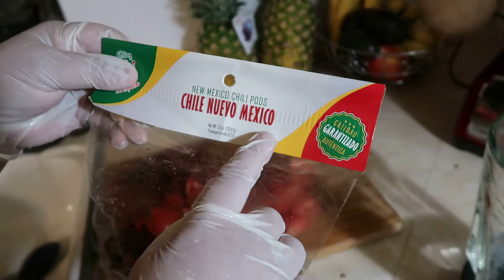tamales en hoja de platano/banana leaf tamales